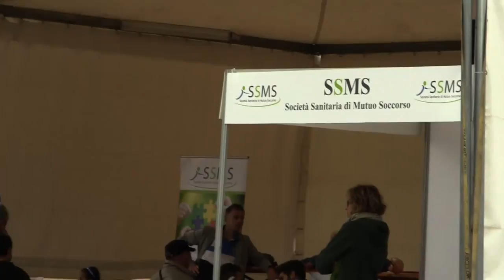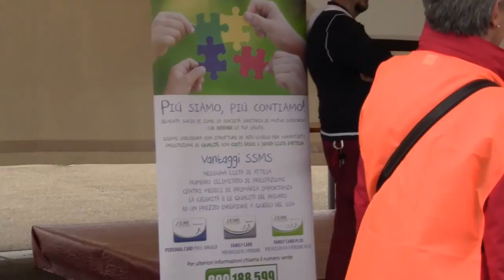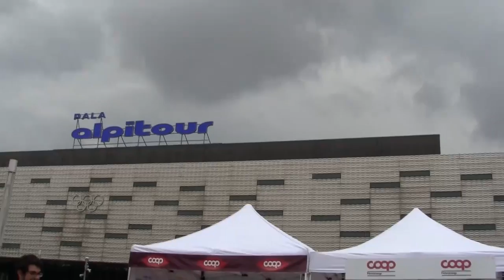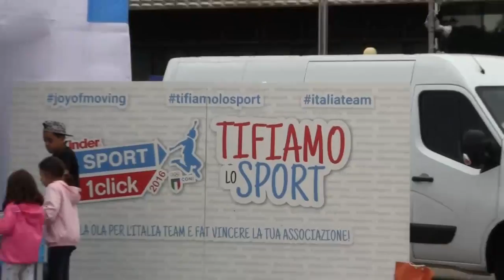Manifestazione davanti Olimpico Torino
Bella manifestazione davanti all'Olimpico a Torino ...stands  con l'occorrente per genitori e bimbi,giochi e intrattenimento, salute e benessere, ecologia e altro.  APERTA AL PUBBLICO 4 e 5 Giugno 2016